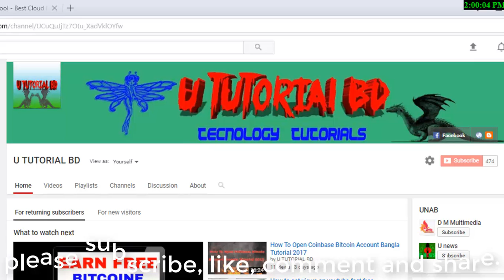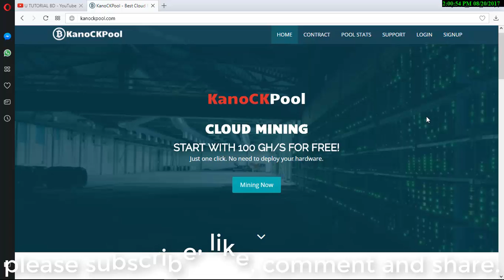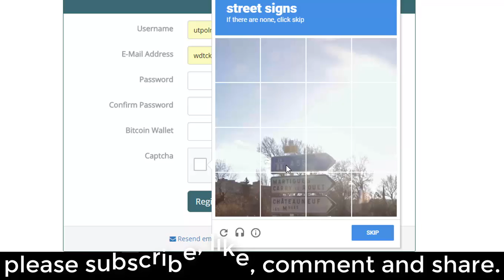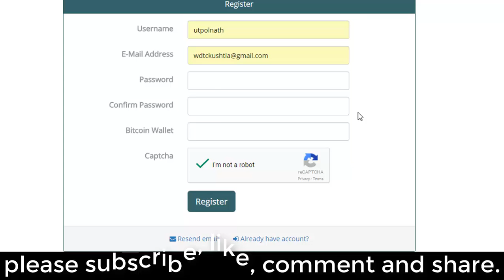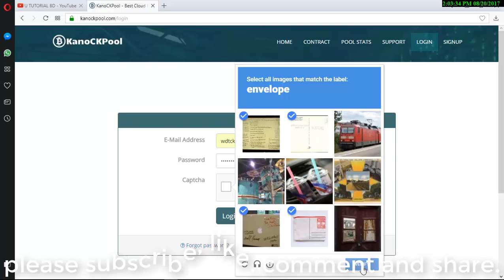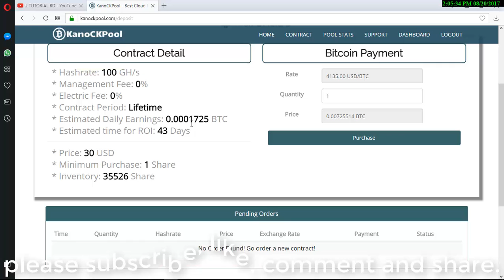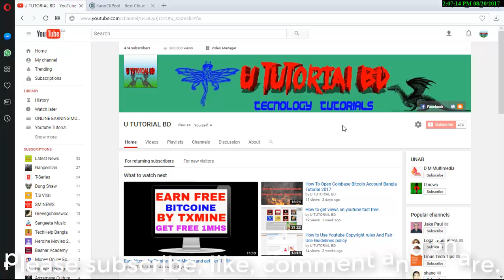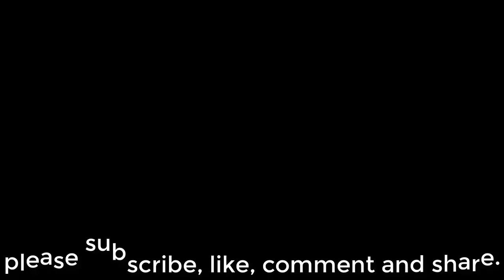NEW FREE BITCOIN MAILING SITE kanockpool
Hello i am utpol debnath. today i will show you how to earn Earn FREE bitcoin.
just create an account and earn bitcoin from fully free.

link
1.txmine : goo.gl/WbeLjP
2.1STGHS : goo.gl/2q5hA2
3.FREEBITCO : goo.gl/in3h1V

SO FRIENDS USE THIS LINK AND REGISTER YOUR ACCOUNT . AND EARN BIT COINE.